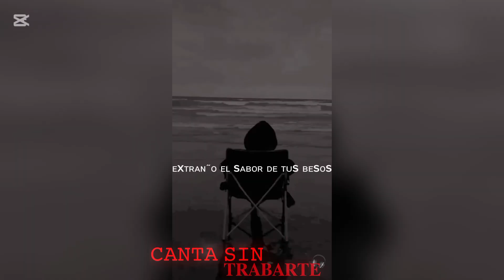𝙰𝚞𝚗𝚚𝚞𝚎 𝚢𝚊 𝚗𝚘 𝚎𝚜𝚝𝚎𝚜 𝚊𝚚𝚞𝚒